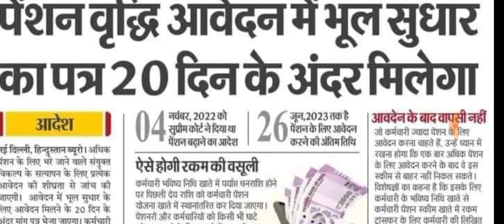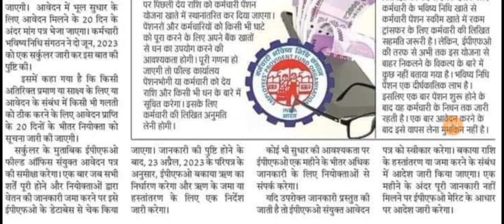बुढ़ापा पेंशन को लेकर के दुष्यंत चौटाला का सबसे बड़ा ऐलानऔर बढ़ेगी बुढ़ापा पेंशन बुजुर्गों को मिलेगा